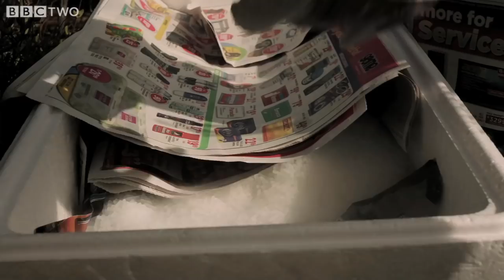Brian Cox Builds a Cloud Chamber - Wonders of Life - Series 1 Episode 3 Preview - BBC Two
More about this programme
Cloud chambers are the earliest example of particle physics detectors and Brian builds one to show some of the natural processes that cause the structure of DNA to change.